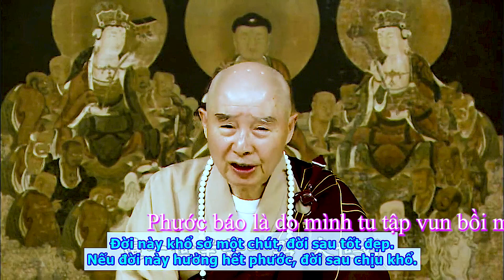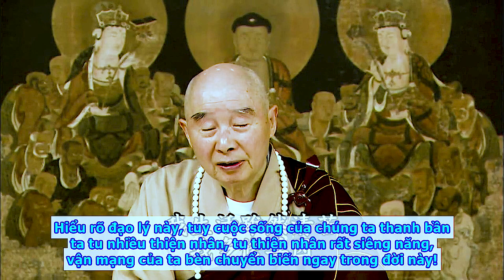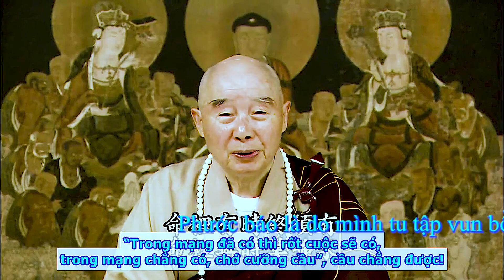Phước báo là do mình tu tập vun bồi mà có